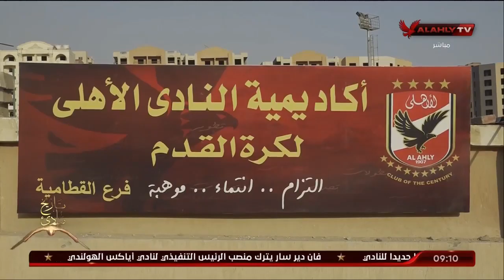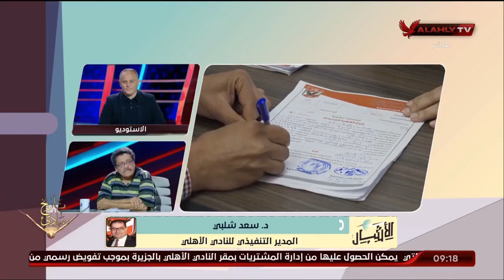اللقاء الكامل | عبدالمنعم شطة ـ مدير أكاديميات النادي الأهلي لكرة القدم | الأشبال